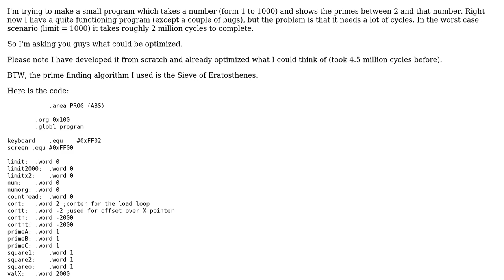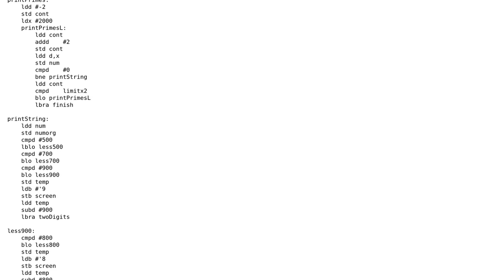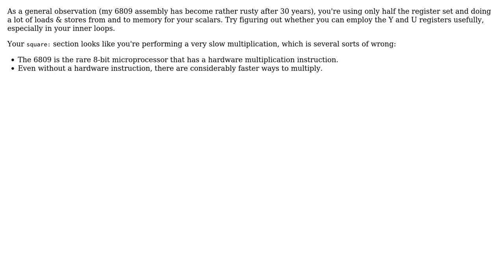Code Review: Motorola 6809 Prime finder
With thanks & praise to God, and with thanks to the many people who have made this project possible! | Content (except music & images) licensed under CC BY-SA | Music | Images & others | With thanks to user Simon Forsberg user microtherion user Dr. House and the Stack Exchange Network Trademarks are property of their respective owners. You are responsible for your own actions.